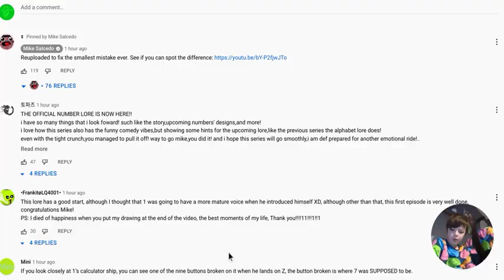Number Lore Is Here!!